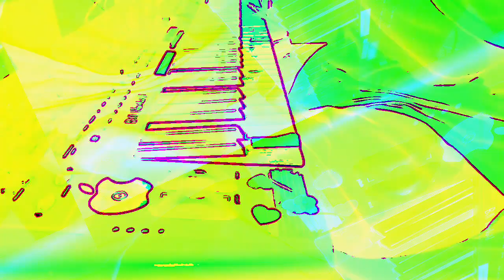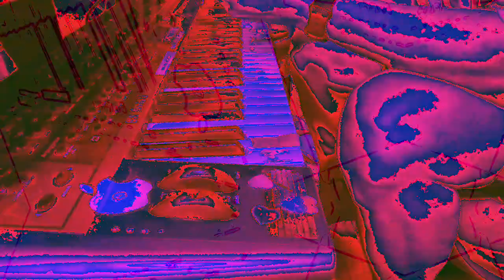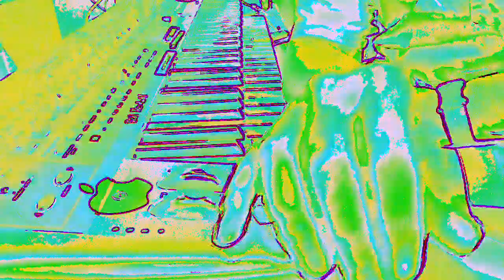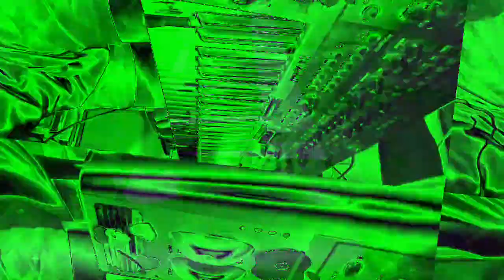[EPILEPSY WARNING] Movie 23 01 07 14h49m23s *Photosensitivity Warning*